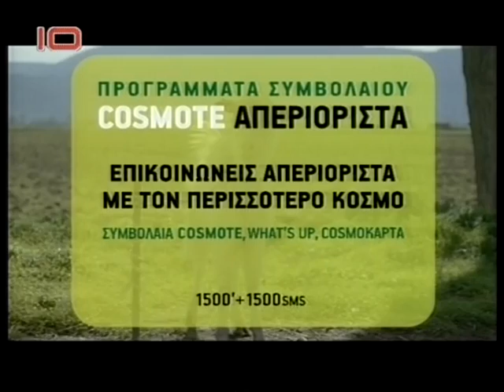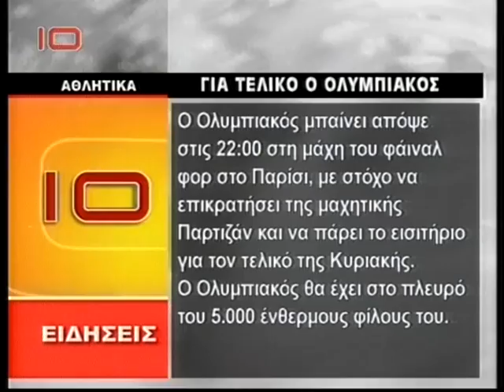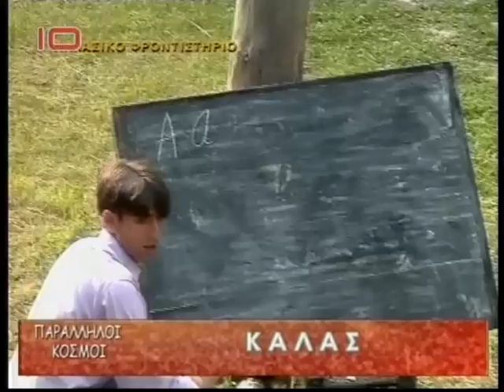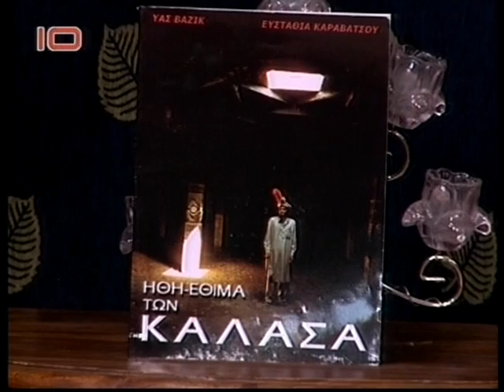ΚΑΛΑΣ - ΟΙ ΕΛΛΗΝΕΣ ΤΩΝ ΙΜΑΛΑΪΩΝ